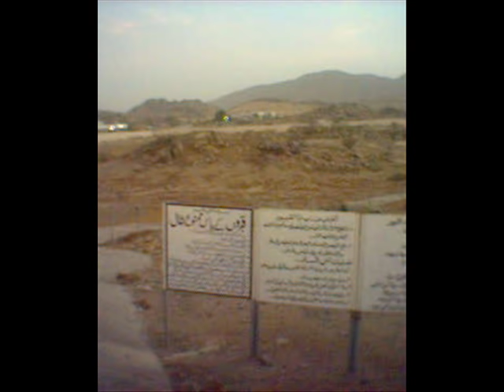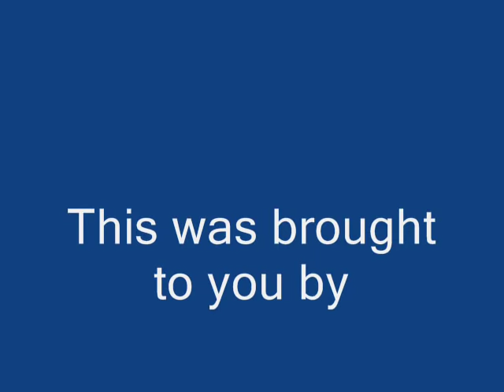Jaga Jee Laganay Ki Duniya Nahi Hai - Classic Lyrics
Original Lyrics Jaga Jee Laganay Ki Duniya Nahi Hai Naat